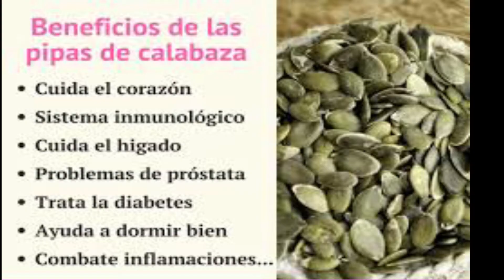COMO PREPARAMOS SNACKS DE SEMILLAS DE CALABAZA PARA ACOMPAÑAR LA PICADA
Te contamos y mostramos una forma simple y fácil de preparar snacks de semillas de calabaza para acompañar la picada.

►TIENDA SIMPLEMENTE SER MÁS FELIZ:
Ventas protegidas por Mercado Libre/Mercado Shop
Envíos en toda la Argentina.